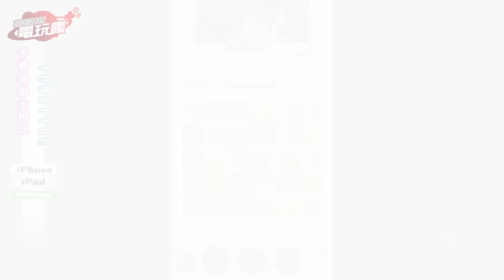20170106 電玩瘋手機遊戲週報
《Endless Lake》
iOS 下載：

《德比破壞模擬器 》
Android 下載：

《My Daddy, My Christmas》
iOS 下載：

《10BATTLE》
iOS 下載：

《DISTRAINT: Pocket Pixel Horror》
Android 下載：

《爪爪對決 Battle of Claws》
iOS 下載：

《Schrodinger's miniature garden 》
iOS 下載：

《Angry Birds Blast 》
iOS 下載：

《夢迴妖精 Fairy's Dream》
iOS 下載：

內容為每週最新遊戲整理報導、各類遊戲專題等單元。